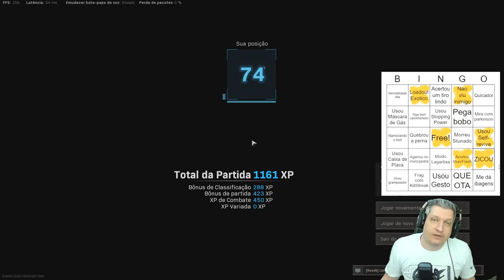BINGO DE ALEATÓRIOS NO WARZONE #14 | COD WARZONE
Vídeo com o Ogro trazendo mais um episódio do Bingo de Aleatórios!